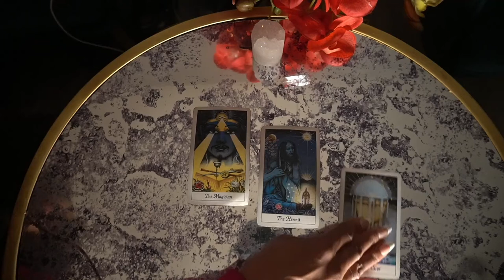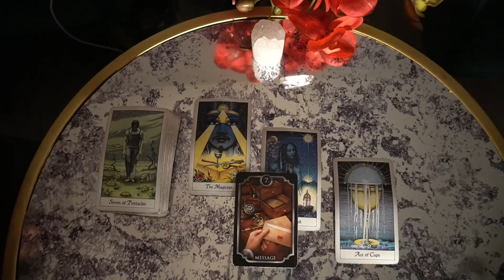LIBRA NOV DEC '21-WHO'S STUCK ON WHO